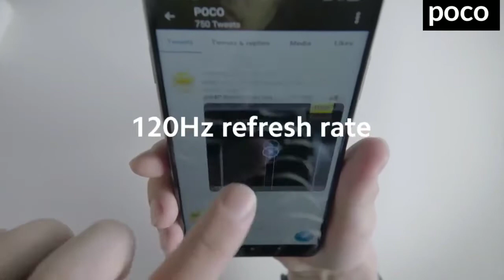POCO X3|X3 Pro Official Trailer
Poco M2
Poco M2 Pro Official Trailer
Poco M2 Official Trailer
Official Trailer
Redmi
POCO
Poco India
Redmi India
Xiaomi redmi Note 9 Pro
Poco X2 Official Trailer
Poco X2
Trailer
Gadget Master 99